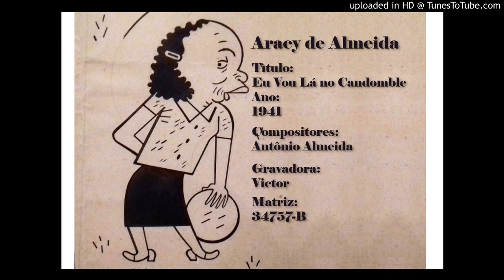Aracy de Almeida Eu Vou Lá no Candomble